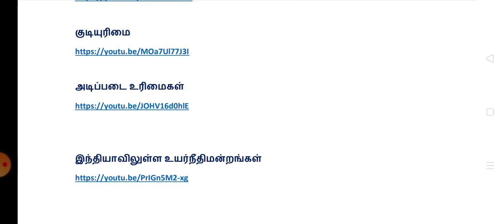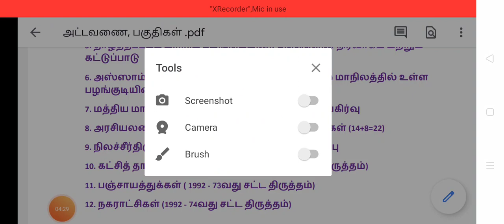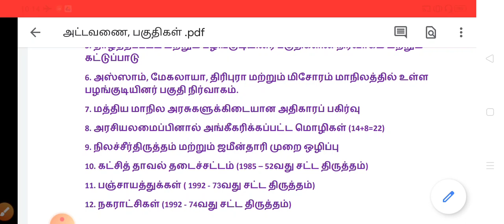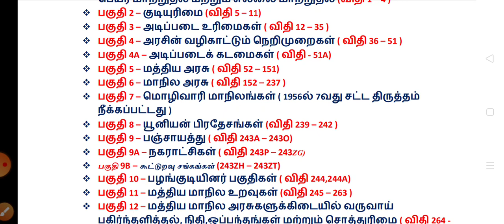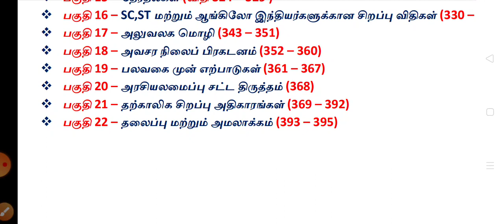இந்திய அரசியலமைப்பு # 12 அட்டவணை மற்றும் 25 பகுதிகள் #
NEW SYLLABUS - UNIT 8 - GROUP 1,GROUP 2 & 2A

NEW SYLLABUS - GK - HISTORY

தினமும் திருக்குறள்

7th NEW BOOK HISTORY

9th NEW BOOK SOCIAL SCIENCE

9th NEW BOOK SCIENCE

NEW SYLLABUS - POLITY